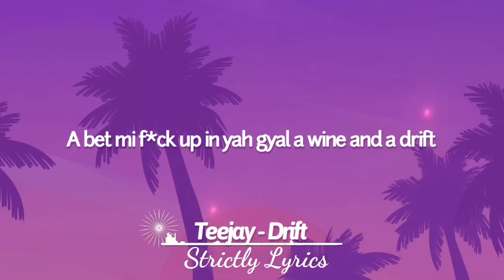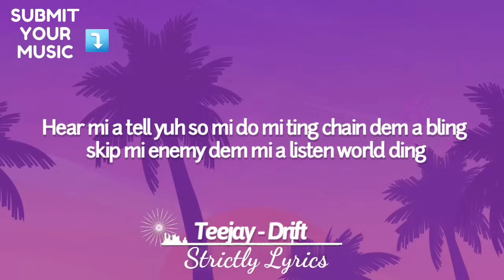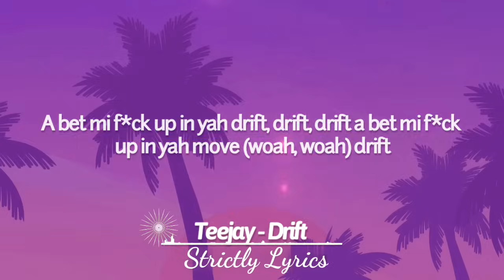Teejay - Drift Lyrics | Strictly Lyrics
2023 Strictly Lyrics